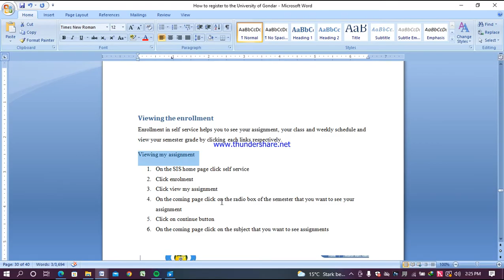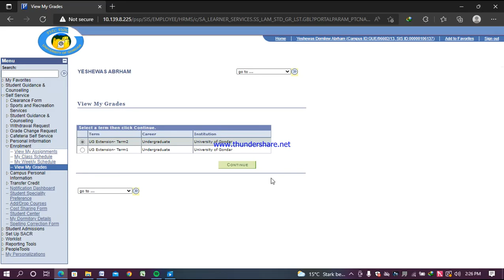How to see your grade marks and your status on the system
How to see your grade marks and your status on the system(SIS of UoG)